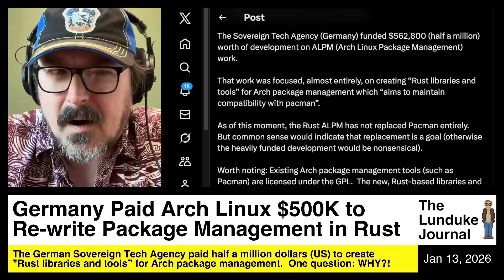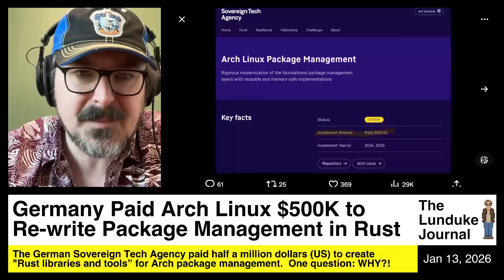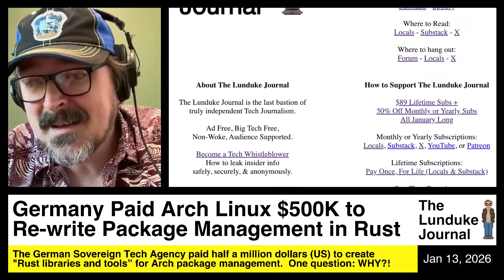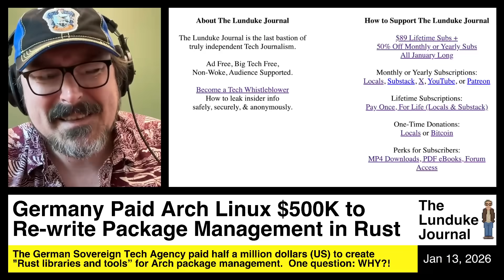Germany Paid Arch Linux $500K to Re-write Package Management in Rust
The German Sovereign Tech Agency paid half a million dollars to create
"Rust libraries and tools" for Arch package management. One question: WHY?!